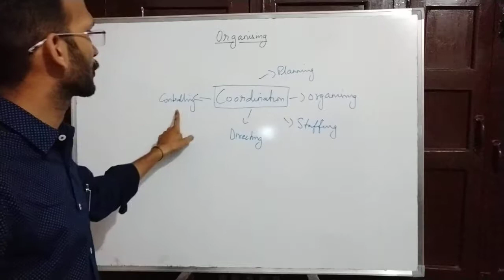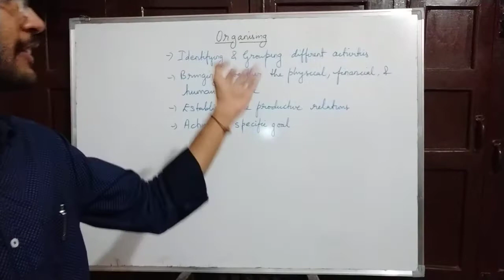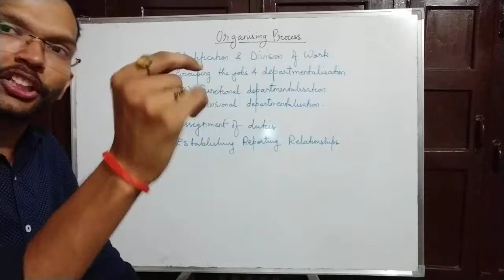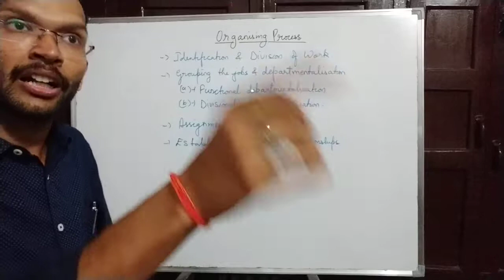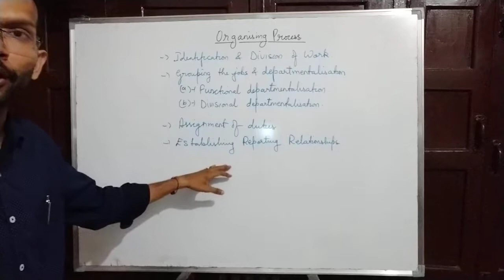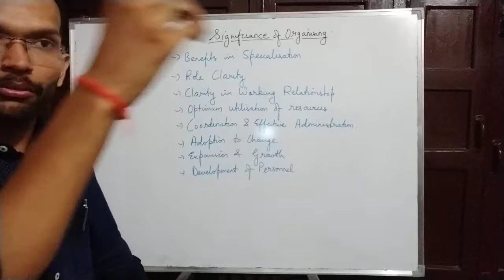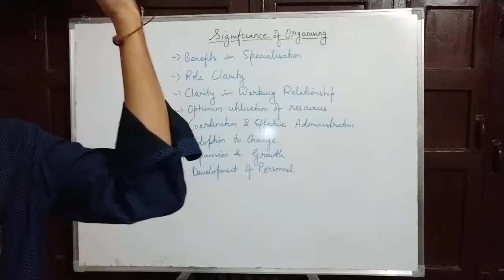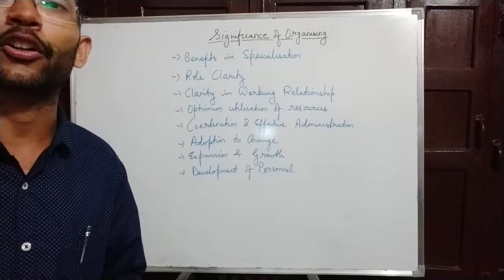Organizing Concept, Process & Importance (Business Studies)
Organizing is not just a skill but it involves scientific approach of gathering inputs for the projected work...

So one needs to be very conscious and cautious too before making choice...